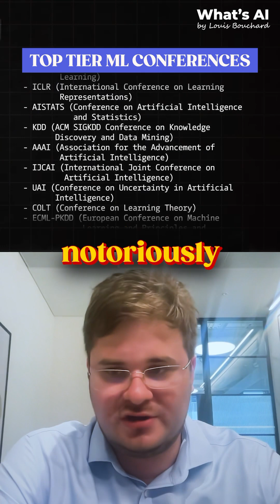Go to Machine Learning workshops and not only top conferences!!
Insight from my podcast episode with an incredible researcher, well-known in the field of graph neural networks and representation learning. I hope you enjoy the interview with @petarvelickovic6033 from @googledeepmind  !